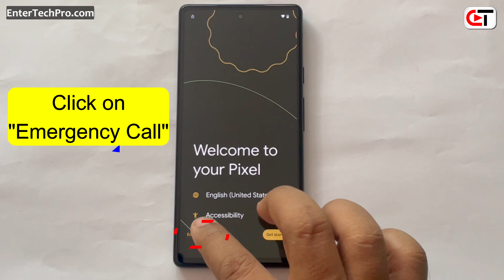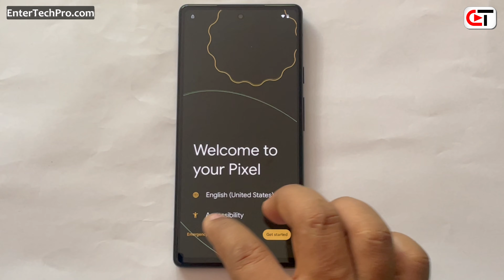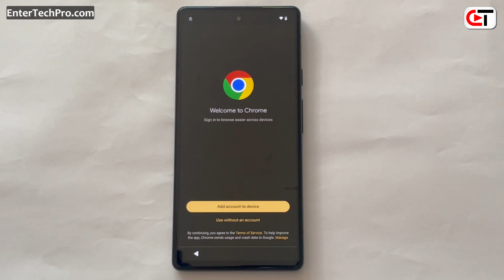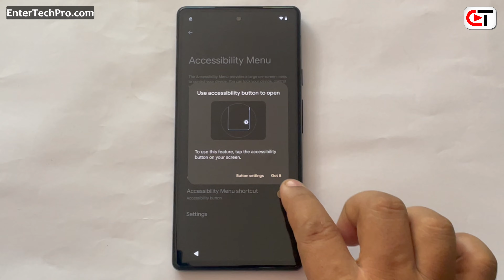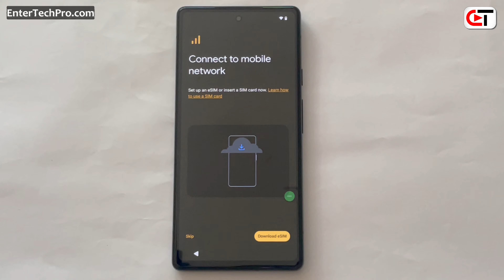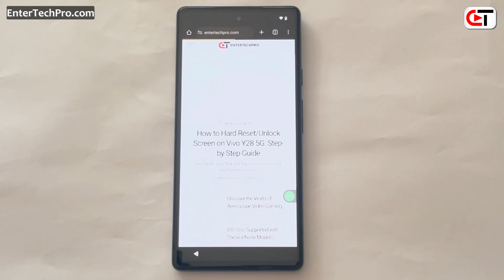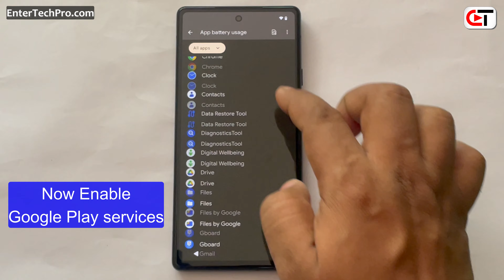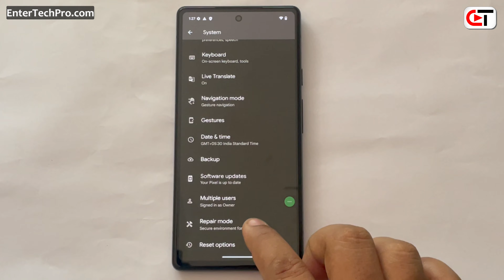All Google Pixel Android 14 : Gmail Account Remove (without pc) - LATEST UPDATE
© Copyright by 𝗘𝗻𝘁𝗲𝗿𝗧𝗲𝗰𝗵𝗣𝗿𝗼 ☞ Re-upload is strictly prohibited. Legal action will be taken against those who violate it. We do not Promote any illegal activities. All videos are for educational, helping, and instructional purposes only.